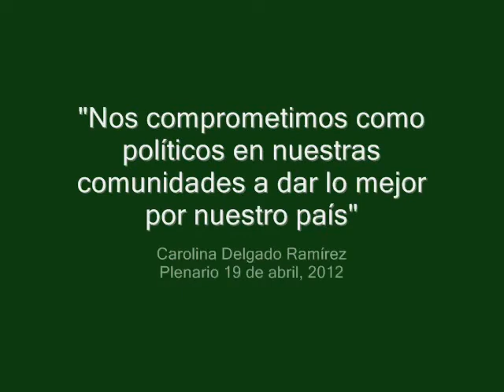LA VOZ LIBERACIONISTA: Nos comprometimos como políticos en nuestras comunidades...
DIPUTADA CAROLINA DELGADO RAMIREZ: "Nos comprometimos como políticos en nuestras comunidades a dar lo mejor por nuestro país"
Plenario 19 abril, 2012